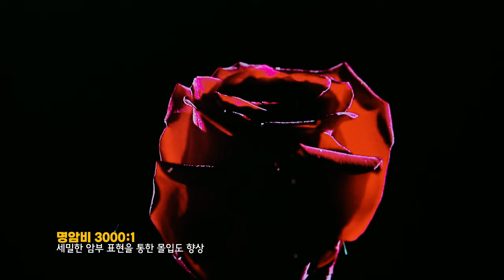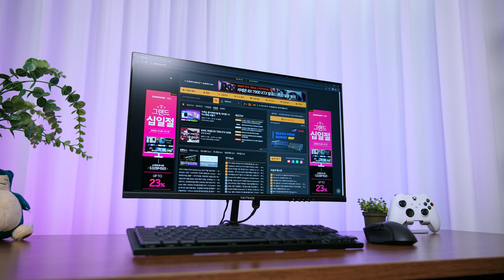사무용은 가성비 모니터가 갑!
사무실에서 쓸 가성비 모니터 찾으시는 사장님들!
인강도 보고 게임도 하고 싶은 학생 여러분들~
알찬 가성비 모니터 VICTRACK 24FM7501 / 22FM7501
보고 가시죠!